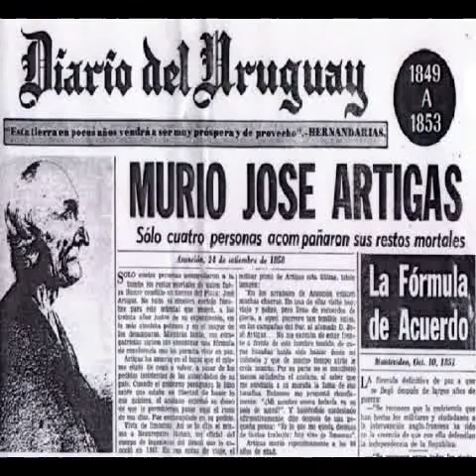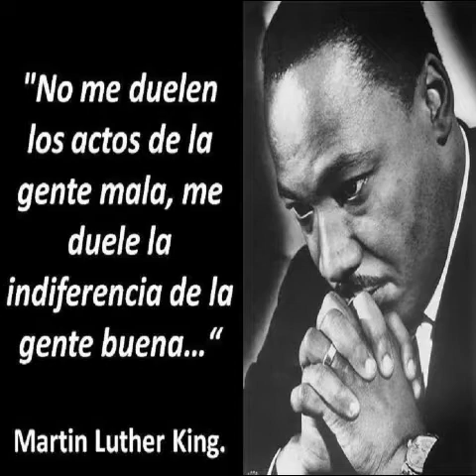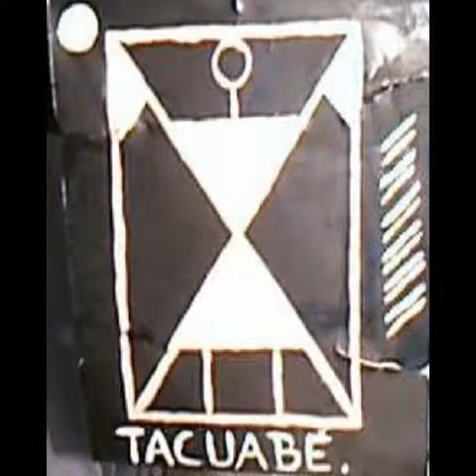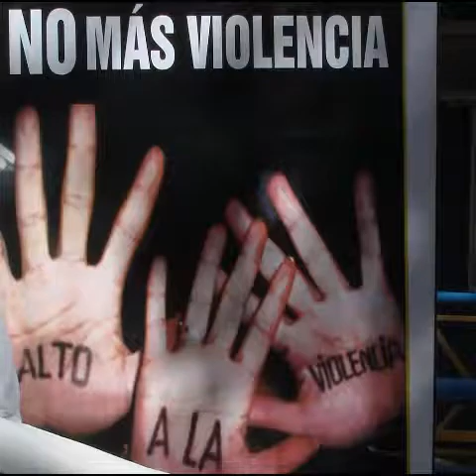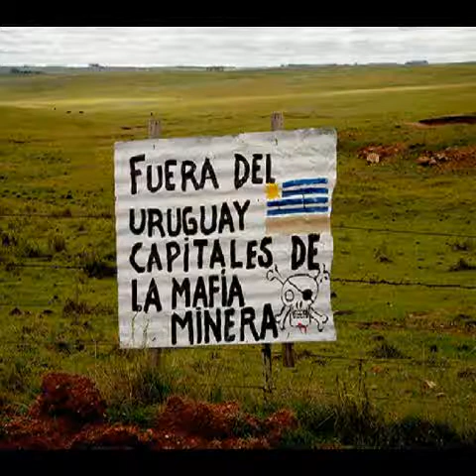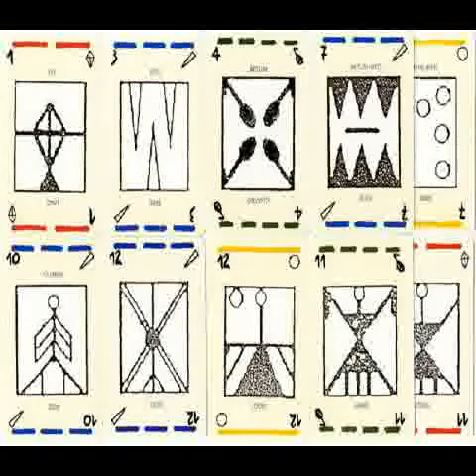La Historia negra de los Papas Más que Interesante 14 06 12 parte 2 de 2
Todos los Jueves 22:30 Hs. Marquemos un Norte Radio Ciudad de la Costa Uruguay